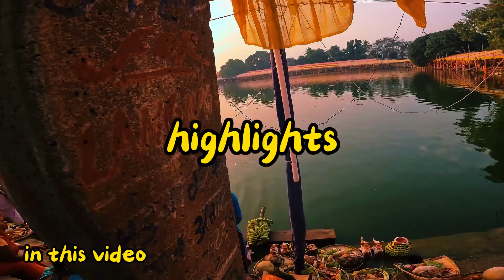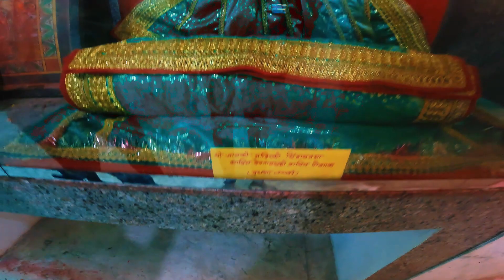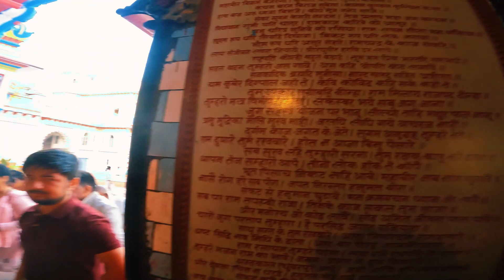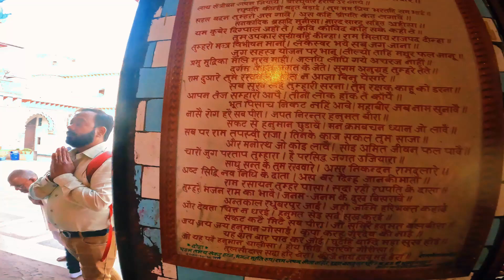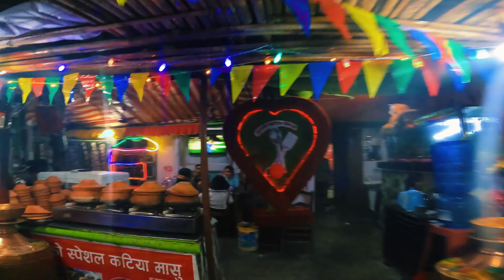Kathmandu To Janakpur Ep.2🏍️| Chaat Puja Special Ride 🌅 | Exploring Culture on Two Wheels 👌😍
नमस्ते, NepalHunt Family! Thank you for joining my channel. I'm NepalHunt, all the way from Kathmandu city. Join us on an exhilarating motovlog adventure as we embark on a special journey to Janakpur during the auspicious occasion of Chaat Puja. Grab your helmets and buckle up for a ride that combines the thrill of the open road with the rich cultural tapestry of this sacred celebration.

In this video, we hit the road and navigate the scenic routes leading to the cultural heart of Janakpur. The road from Kathmandu to Janakpur spans approximately 275 kilometers, providing a scenic and diverse journey through the landscapes of Nepal. The route typically takes around 8 to 10 hours by road, depending on traffic conditions and the mode of transportation chosen. The journey offers picturesque views of the Terai region, quaint villages, and the vibrant culture that defines Nepal.

Janakpurdham, often simply referred to as Janakpur, holds immense historical and cultural significance. According to Hindu mythology, it is believed to be the birthplace of Sita, the consort of Lord Rama. The city is named after King Janak, who was the father of Sita. Janakpur is steeped in history, and its roots are traced back to ancient times, making it a revered pilgrimage site for Hindus.The city boasts historical landmarks such as the Janaki Mandir, a magnificent Hindu temple dedicated to Goddess Sita. The temple is a fine example of Rajput architecture and is adorned with intricate carvings and vibrant colors. Pilgrims and tourists alike visit Janaki Mandir to pay homage to Sita and experience the cultural richness embedded in the city's history.

Chaat Puja, also known as Chhath Parva, is a significant Hindu festival observed with great fervor in Janakpur and various parts of Northern India. This four-day festival is dedicated to the worship of the Sun God, Surya, and Chhathi Maiya, believed to be the sister of Lord Surya. The festival typically falls six days after Diwali, during the month of October or November.

Devotees engage in rigorous rituals, including fasting, taking holy dips in rivers, and offering prayers to the rising and setting sun. The rituals are performed to express gratitude to the Sun God for sustaining life on Earth and seeking blessings for well-being and prosperity. Janakpur becomes a hub of cultural activities during Chaat Puja, with locals and visitors coming together to celebrate this auspicious occasion.

Get ready to rev your engines and soak in the cultural vibes as we motovlog our way to Janakpur for Chaat Puja. Let the journey begin! 🌄🏍️🙏